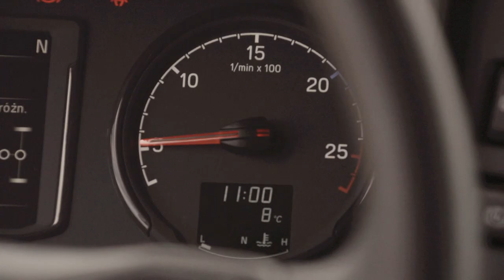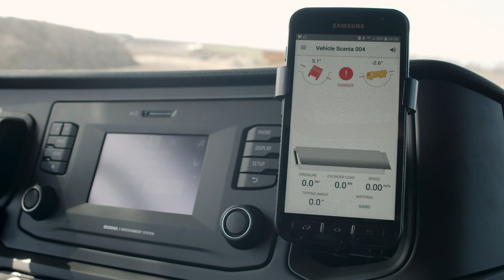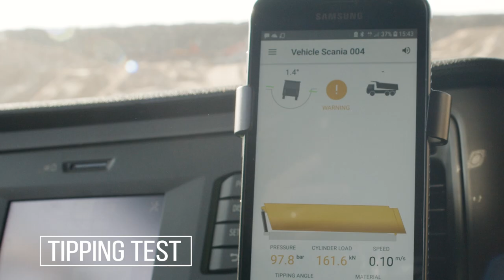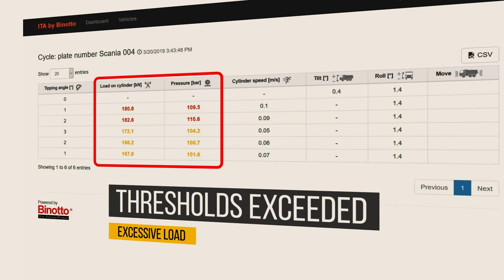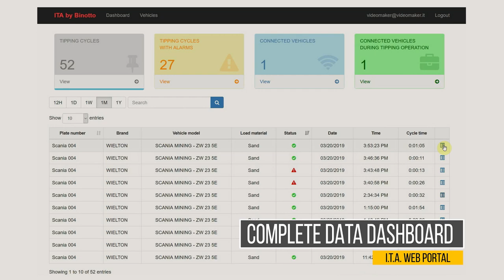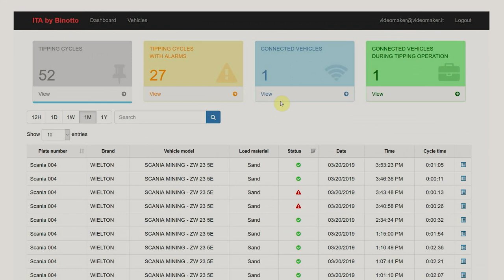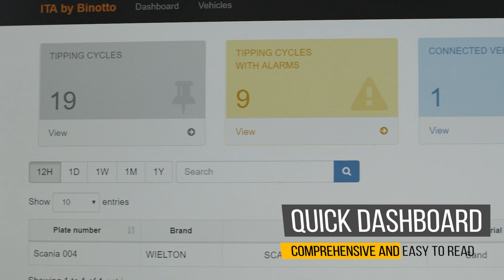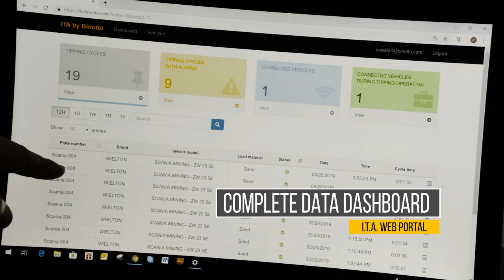PARTNERZY WIELTONA S.A. - BINOTTO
Kontrola przechyłu wywrotki jest możliwa z podnośnikiem Binotto! Zobacz co jeszcze oferują partnerzy Wielton.